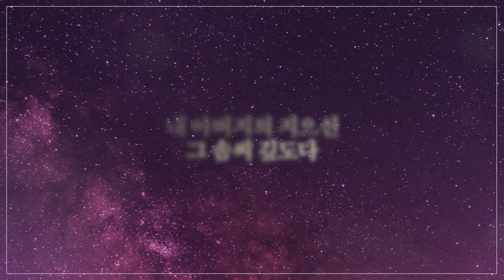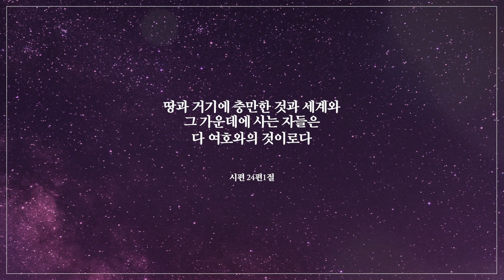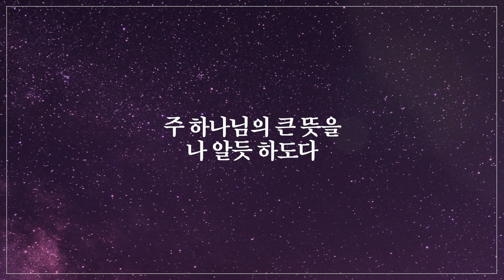[1시간 찬양모음] 참 아름다워라/This is My Father's World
땅과 거기에 충만한 것과 세계와
그 가운데에 사는 자들은
다 여호와의 것이로다 (시24:1)

The earth is the Lord's,
and everything in it.
The world and
all its people belong to him.

"참 아름다워라"

참 아름다워라 주님의 세계는
저 솔로몬의 옷보다 더 고운 백합화
주 찬송하는 듯 저 맑은 새소리
내 아버지의 지으신 그 솜씨 깊도다
그 솜씨 깊도다
다양한 곳에서 만나요 ♬